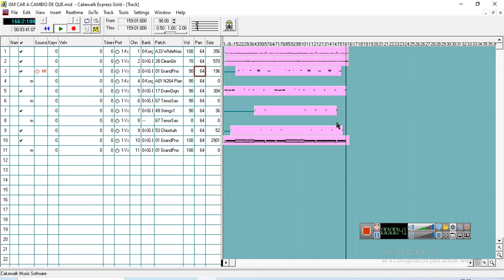PISTA MIDI A CAMBIO DE QUE ESTILO GPO CARIÑO DEMO